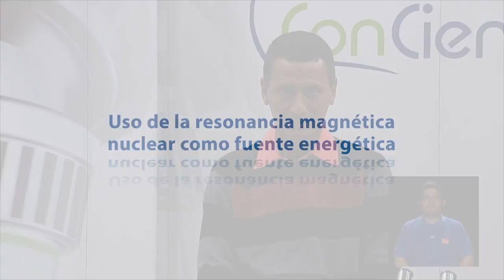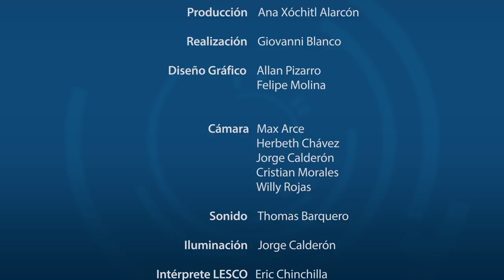RESONANCIA MAGNETICA NUCLEAR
El Dr. Isaac Céspedes Camacho, profesor e investigador de la Escuela de Química del Instituto Tecnológico de Costa Rica, comparte sus resultados de investigación sobre resonancia magnética nuclear de estado sólido para identificar fuentes de energía alternativa.